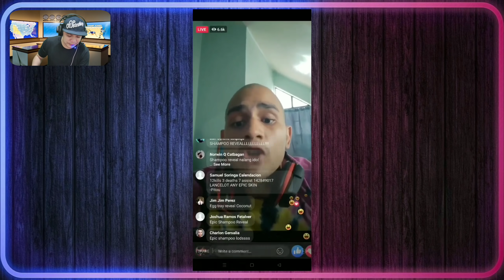PAG NAINGGIT KA, MAG JOWA KANA! - Pinoy memes, funny videos compilation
Madami ang nabigla, natuwa, namangha, natulala at iba pang mga reaction ng mga netizen sa bagong Girlfriend ni Whamos Cruz! mapapa-SANA ALL! Kanalang talaga sa pagiging sweet ng dalawa. Pero madami paring mga Netizen ang hindi naniniwala sa relasyon ng dalawa, dahil baka daw ito'y palabas or for Content lang 😂

Matatawa na naman kayo sa mga dala kong funny memes at mga funny videos na siguradong bubuo ng araw nyo! kaya relax, good vibes lang! wag masyadong seryoso!